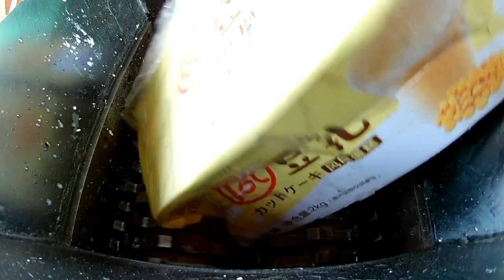The Best Top 3 Videos Compilation | Fast Shredder Machine vs Coolant Water, Cosmic Oil, Steel Plate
Today we want to show you about Fast Shredder Machine is working shredding the best thing, hard thing, soft thing and everything really look great eating with shredder machine teeth and sound is so satisfying.

P shredder machine was compilation video we collected the most satisfying shredding amazing for you. Try new shredding experiment from P shredder machine. The sound is so satisfying! Hope you will enjoy it!®

Real Fast Shredder Machine Shredding Potato Tuber, Cashew Apple, Shell Turtle, Coolant and Duck Clean Bathroom Bottle

❗❗❗ WARNING‼ Dangerous Shredding Test, don´t try this by yourself.